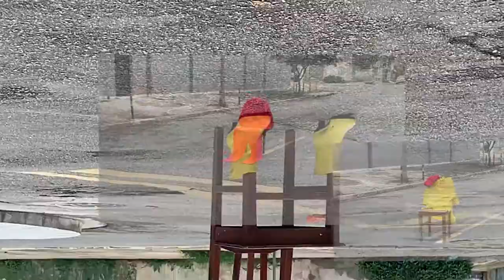"Minutas_15: Instantes de bons encontros" com By Babis!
Minutas_15: Instantes de bons encontros!
Conosco: Babis Milena @bybabi

“Quem corre com você?”
QUEM SE IMPORTA - Intervenção By babis.
Babis estudou na E.E. Maria de Lourdes Vieira e integrou o projeto de dança “Pescadores de Ilusões” também na escola, hoje trabalha com Moda. É um prazer te ter compartilhando com a gente ❤️

E alguém aí reconhece essa rua? 🤔🤭
Dica: fica do ladinho da escola haha
Conheça mais:
“Minutas_15” se caracteriza por ações de diversas vertentes artísticas realizadas durante uma semana nos intervalos da E.E. Maria de Lourdes Vieira. Acontecem ao mesmo tempo ocupando espaços diferentes em troca e soma entre alunas (os/es), artistas e fazedores de arte e cultura da escola, região e de redes. A escola estabelecida para essa ação foi onde majoritariamente as (os) integrantes do Coletivo Calcâneos estudaram e/ou passaram pelo projeto Pescadores de Ilusões, onde também iniciaram seus interesses pelas danças. A ação ocorre desde 2016 e devido a pandemia está adaptada para o formato virtual com publicações nas plataformas do Coletivo Calcâneos, E.E. Maria de Lourdes Vieira, Instituto de Dança Pescadores de Ilusões e em redes convidadas com base nos horários de intervalos da escola. Acompanhem e criem redes